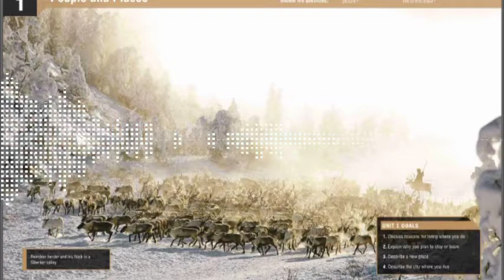Conversation: unit 1 page 9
Listen to the telephone conversation. How has Ryan's life changed recently?